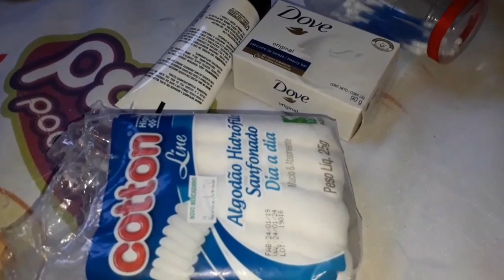TOUR PELA MINHAS MAKES + ORGANIZAÇÃO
MEU INSTAGRAM ❤📸